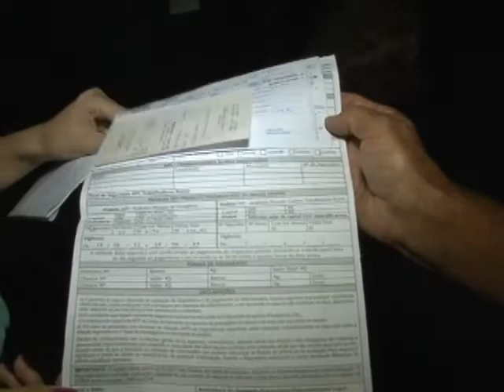TEASER TELEFATOS 02 ABRIL